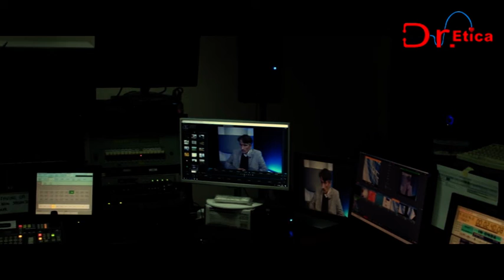dr.etica promo trailer teleuniverso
scena sintetizzata dr. etica in studio, a teleuniverso, terzo episodio, real fiction episodio Cervaro